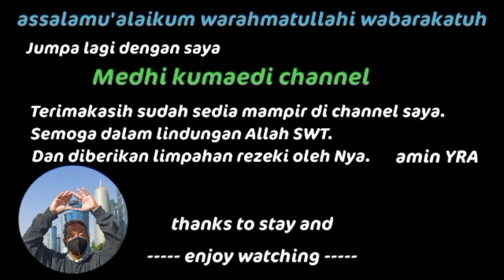sikecil bermain bersama@medhi kumaedi channel